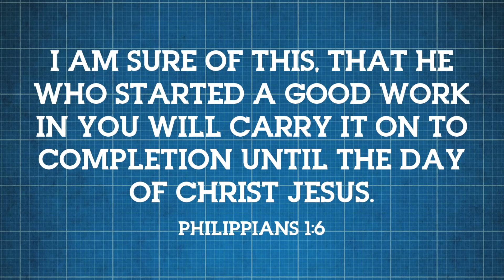VBS @Home | Worship Rally Day 5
Foundation for Life